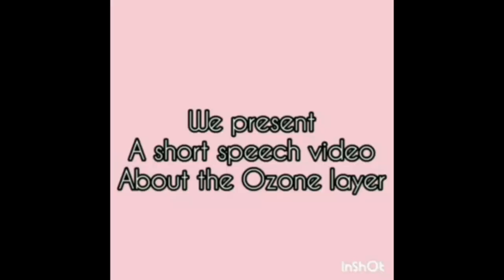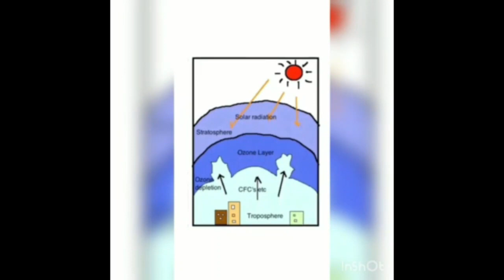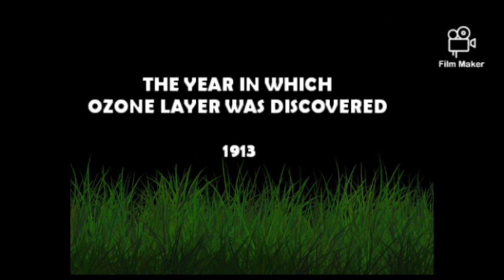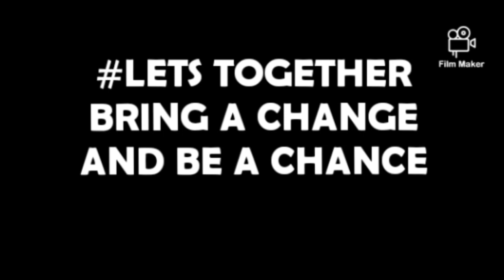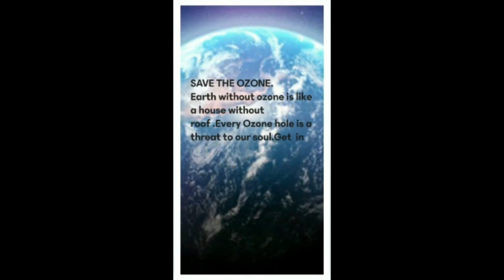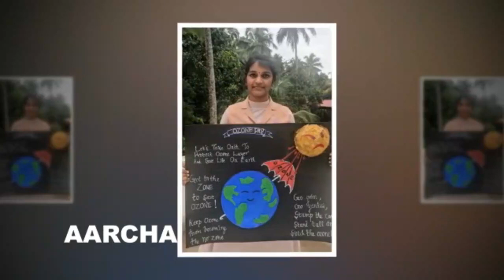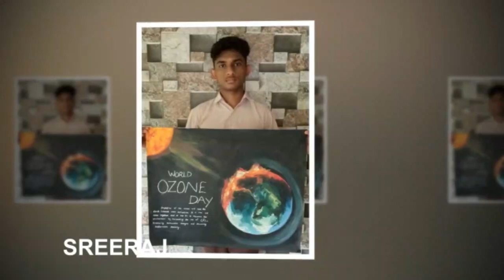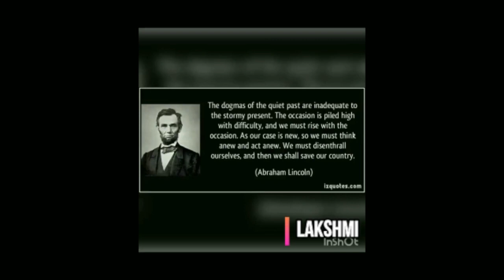WORLD OZONE DAY 2020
BLOOMING BUDS BETHANIA
SENIOR SECONDARY SCHOOL

STUDENT OF CLASS XII PRESENTING VIDEO